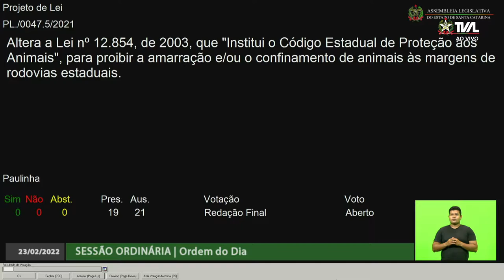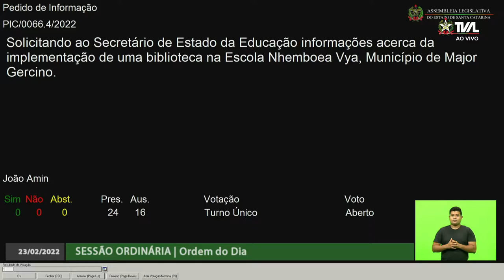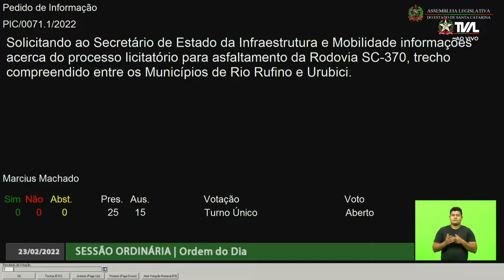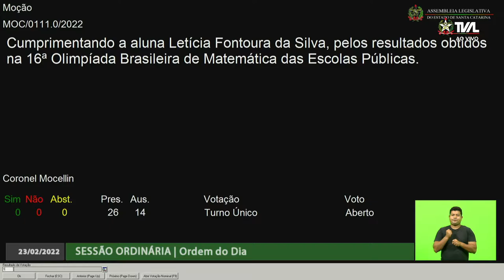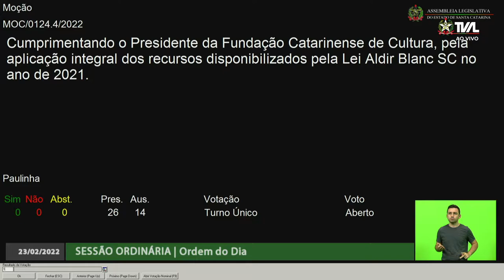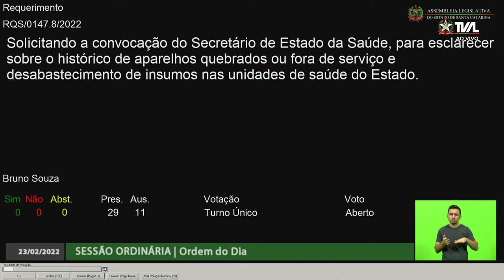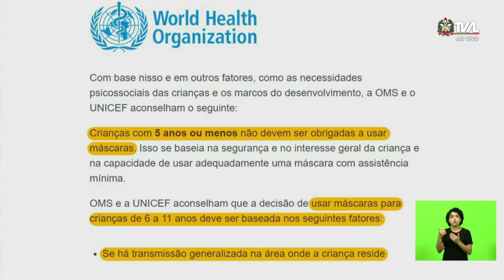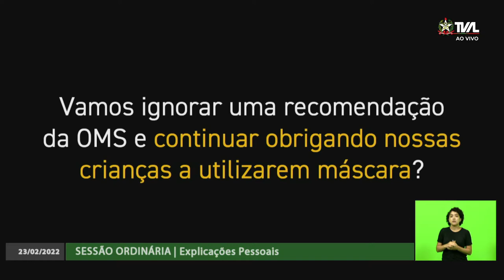Sessão Ordinária - parte 2 - 23/02/22